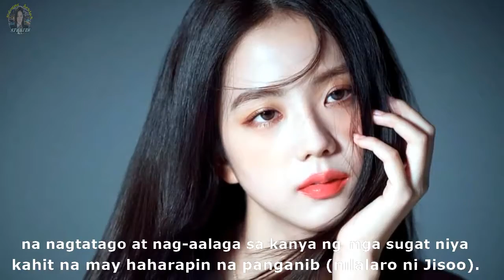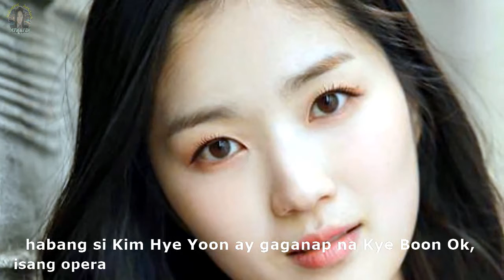BlackiPink JISOO Magbibida sa Kdrama na "SnowDrop"